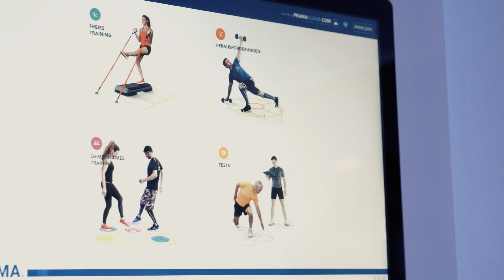GuFiE ist was?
GuFiE
Gesundheit - Fitness - Erlebnis